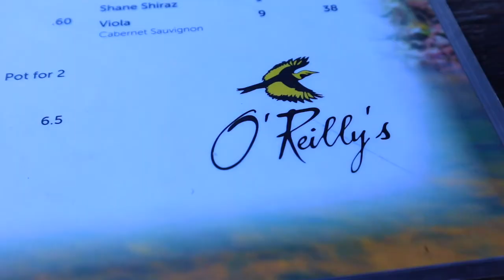Join us on our 🌿ADVENTURE 🌿to Moran Falls 💧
On Monday, I surprised my beautiful friend Jacinta with a hike to Moran Falls, O'Reilys! It was a super fun day! Lots of good chats, walking and delish food!

Have you been to Moran Falls? If you are around Brisbane/Gold Coast it's a total must!!! So amazing!!

Would you like to see more of my random adventures?

📝 Check out my 3 most powerful journal prompts for a better you for FREE here.